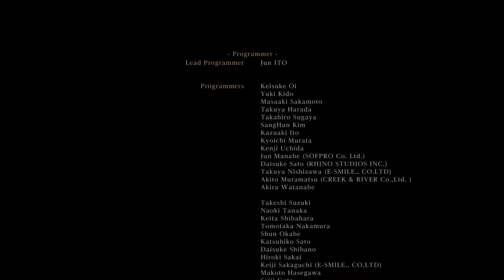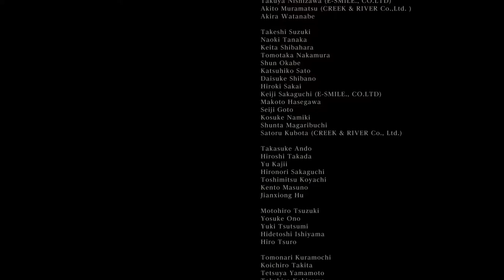FINAL BOSS FIGHT ON BLOODBORNE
Short clip from my twitch stream where I fight the final boss on Bloodborne